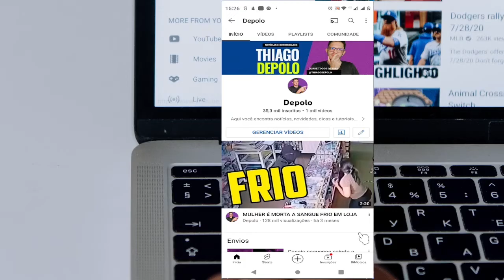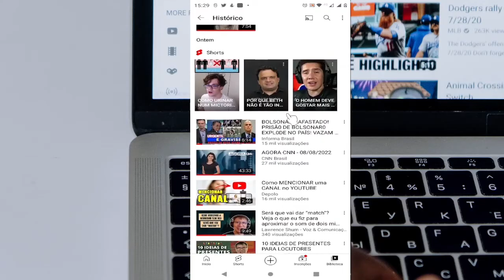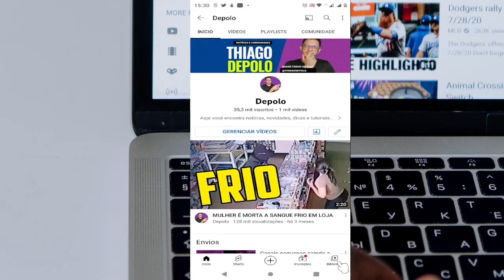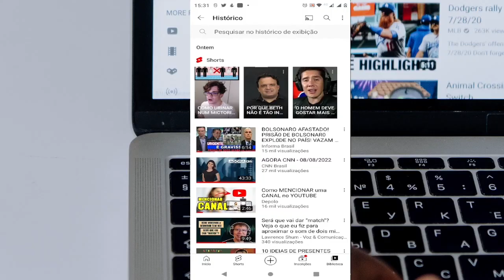Como ver o histórico de vídeos assistidos no YouTube ATUALIZADO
Como encontrar os vídeos assistidos no YouTube através do histórico do YouTube, agora está em uma nova localização.
Este vídeo é uma atualização de um dos vídeos mais vistos do canal que ensina a como Ver os históricos de vídeos assistidos no YouTube, mas mudaram algumas coisas e por isso refiz este vídeo com as mudanças.
Qualquer dúvida deixa sei like e sua inscrição...

►Ajude o canal com 1 real.